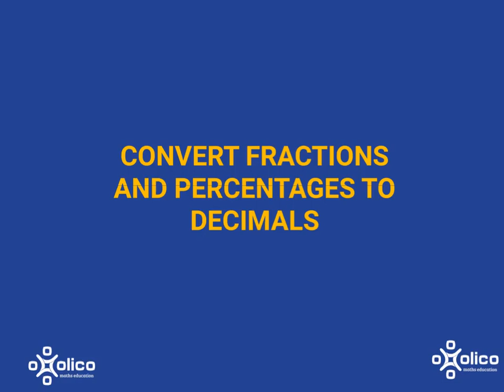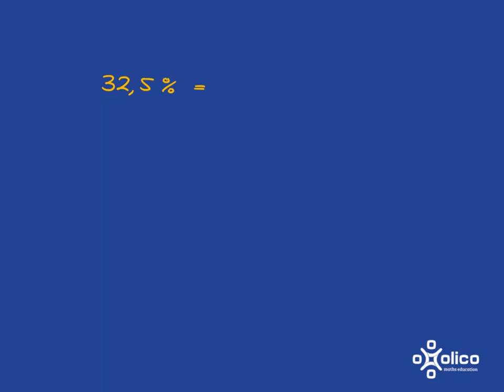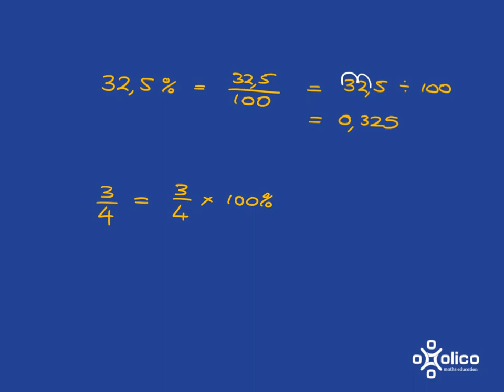Gr 8 Percentages 1b: Convert Fractions and Percentages to Decimals